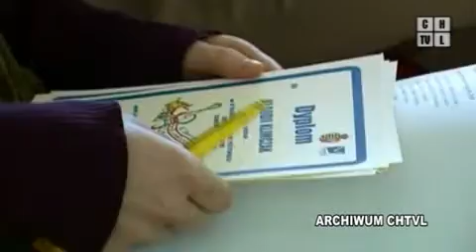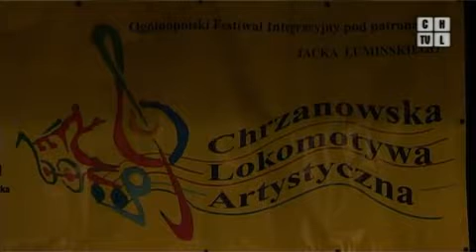Lokomotywa artystyczna ruszy 1 kwietnia. Program z 25.03.2011